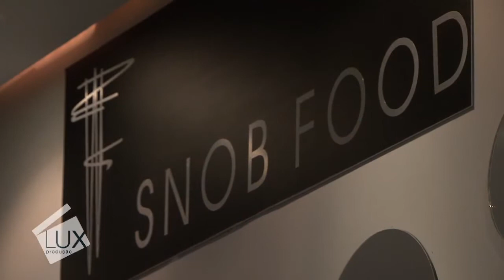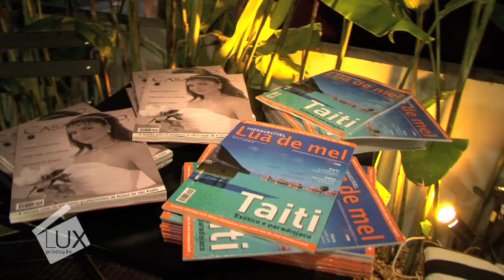Encontro Blog Véu de Noivas